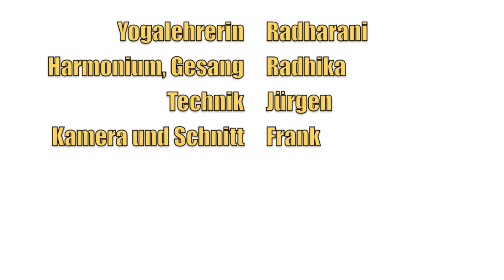Yogarevolution108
108 Städte, 108 Yogalehrer, 108 Surya Namaskar, 10.000 Teilnehmer.
Am 5.5.13 fand um 10:08 Uhr einer der größten Yoga-Events im deutschsprachigen Raum statt.
In der "Yogastadt" Bad Meinberg leitete Radharani im Kurpark die Yogastunde an. Mit Unterstützung von Radhika mit Gesang und Harmonium. Loka Samasta Sukhino Bhavantu.